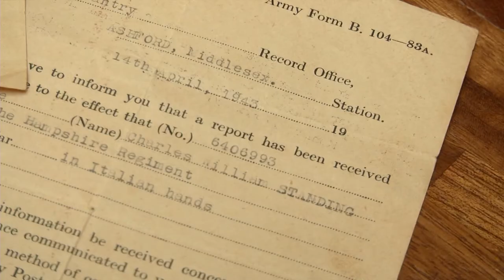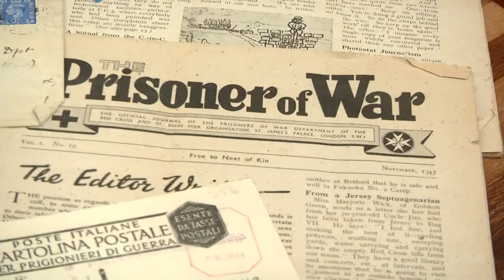Teenage director debuts at Brighton Fringe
A young new director is on the rise in Brighton.
Elliot Hasler, sixteen, stars in and directs Charlie's letters,  a World War Two film centred on his grandfather.
The film made its debut at this years Fringe festival